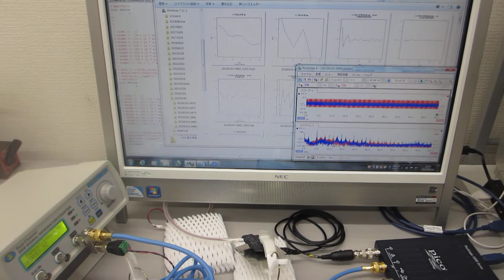超音波発振制御プローブの製造技術（超音波伝搬特性テスト）